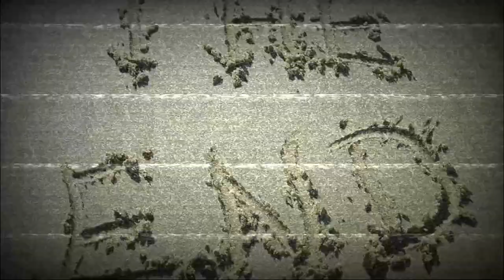TVTravel.shop Deals of the Day for 3rd February 2021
💥 After Gremlins in the system, TVTravel.shop brings you another 3 great deals 💥
🤩 We start with a chance to stay in Lanzarote's main resort Puerto del Carmen on a self catering basis overlooking the main beach.
🌟 A firm favorite with us Brits, the Dominican Republic always delivers the deals and 14 nights of Caribbean sunshine for under a grand? Yes please..
🔥 Cruise around the Caribbean this October on the Carnival Horizon, a weeks cruise and stay for under £900, as Mr Gilder would say. that's sexy...